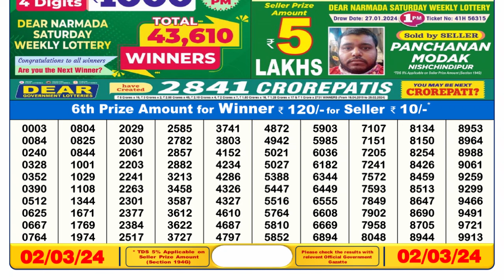🔴 Lottery Sambad Live 06:00pm 02/03/24 Day Nagaland State Dear Lottery Result Pdf Download